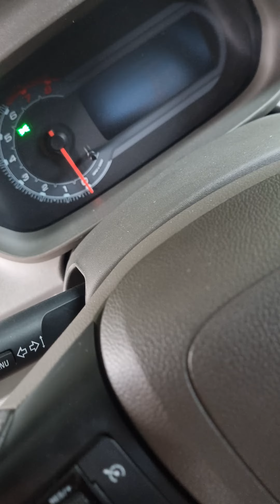shevrolet Avto Mobillarga qilingan ishlar xaqida qisqacha video